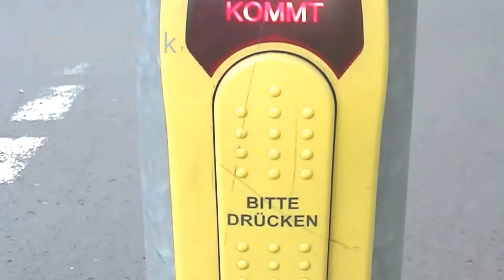Langmatz Anforderungstaster EK 433 mit Vibration und Akustik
Stadt: Stolberg, Münsterbusch